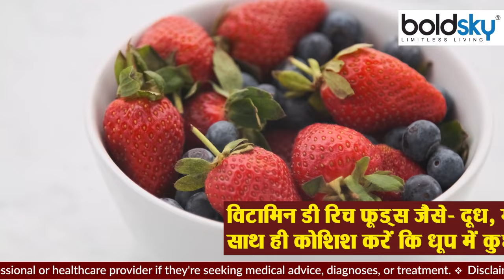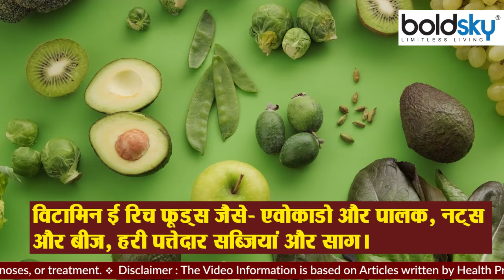Blood Infection में क्या खाना चाहिए क्या नहीं । Blood infection me kya khana chahiye kya nahi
When there is an infection in the blood, many changes are seen in the body. From fever, allergies to stomach related problems, many side effects are seen on its health.It negatively affects many organs in the body, as well as causes obstruction in their functions. Along with proper treatment, there is a need to take special care of your diet when there is an infection in the blood. What you eat or not, it plays an important role in blood infection.

खून में इन्फेक्शन होने पर शरीर में कई तरह के बदलाव देखने को मिलते हैं। बुखार, एलर्जी से लेकर पेट संबंधी समस्याओं तक इसके सेहत पर कई दुष्प्रभाव देखने को मिलते हैं। यह शरीर में कई अंगों को नकारात्मक रूप से प्रभावित करता है, साथ ही उनके कार्यों में रुकावट का कारण बनता है। खून में इन्फेक्शन होने पर सही उपचार के साथ ही अपने खानपान का भी खास ध्यान रखने की जरूरत होती है। आप क्या खाते हैं क्या नहीं, यह ब्लड इन्फेक्शन में अहम भूमिका निभाता है।